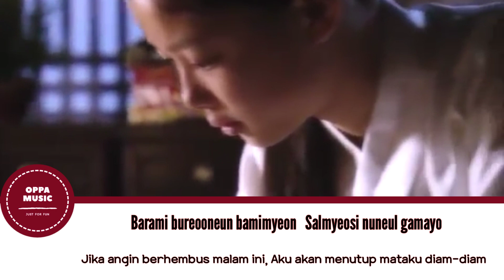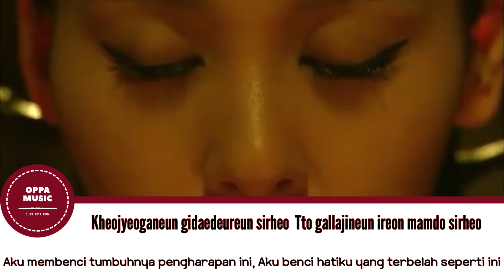[Lirik Indo] Heora – Moonlight is Setting (달빛이 지고) The Moon That Embraces The Sun OST Part 1